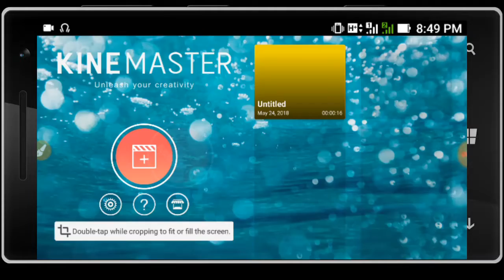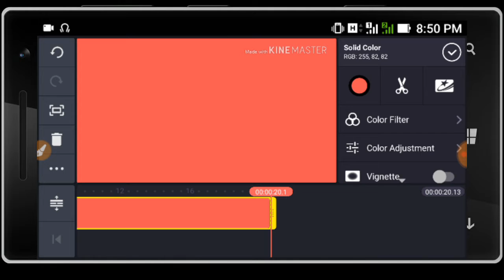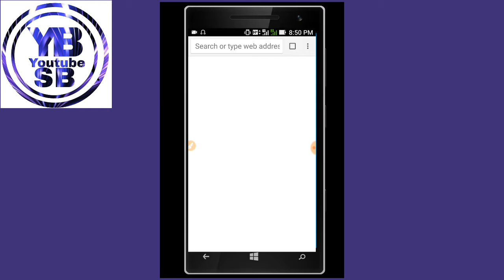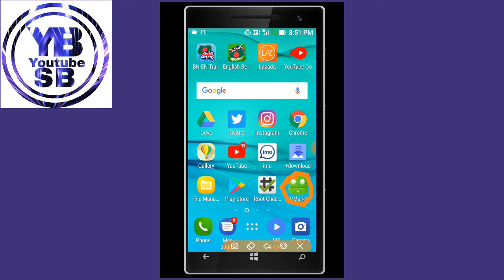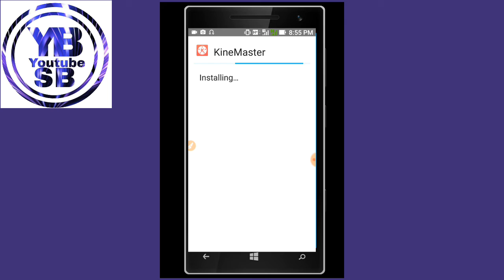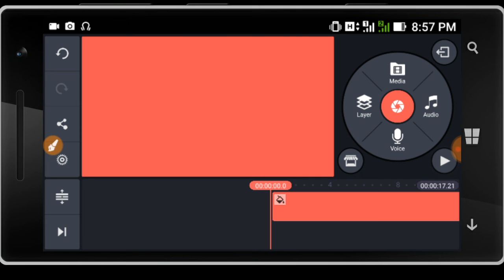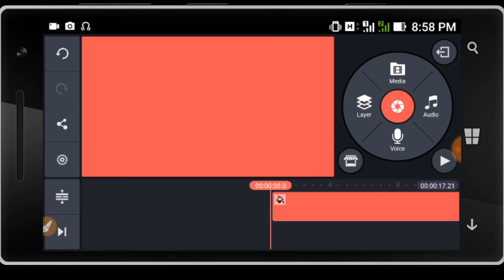kinemaster ar water mark rimove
How did the kinemaster get water mark removal?